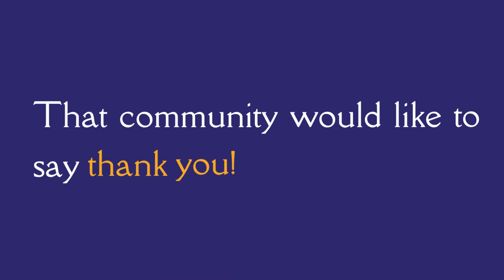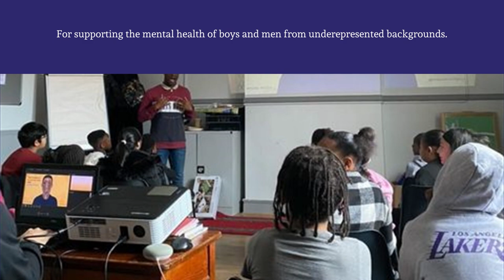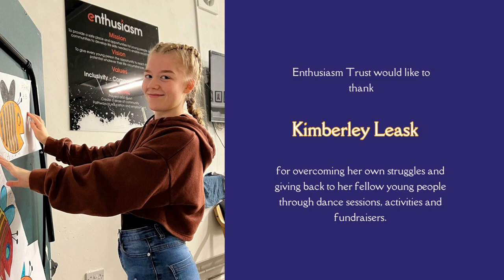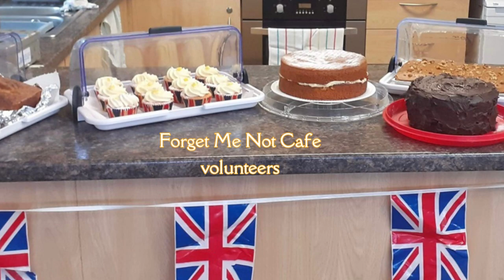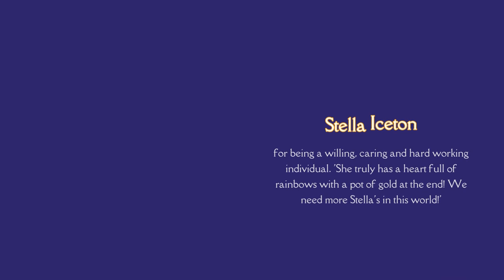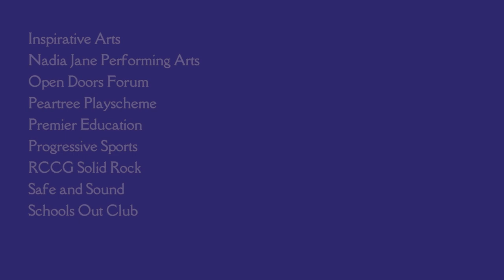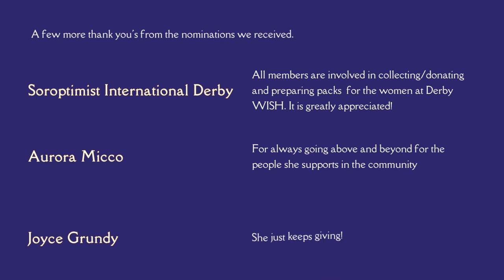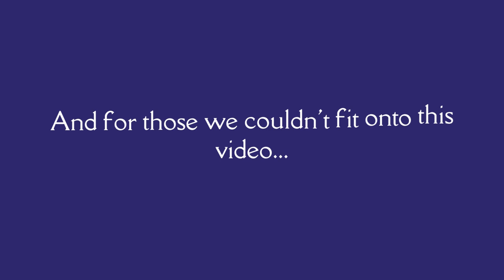Derby Volunteer Awards 2023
A not so quick overview of some of the nominations we have received for our Derby Volunteer Awards 2023.